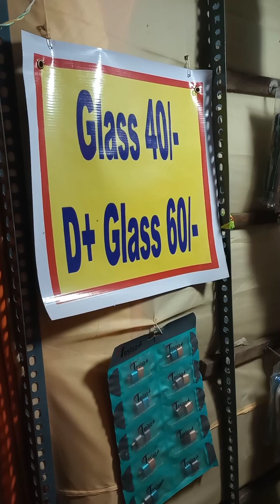মেলার ভিডিও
ajke shib durga pujo melai jabar video